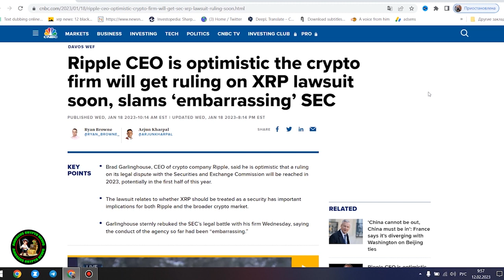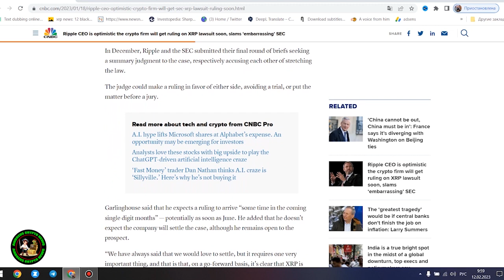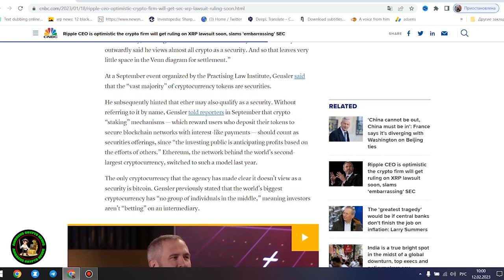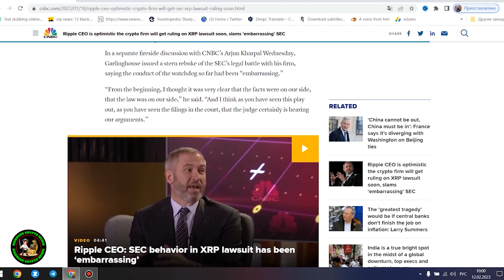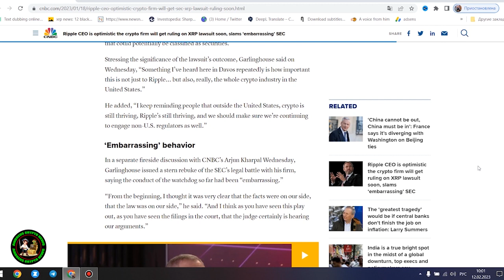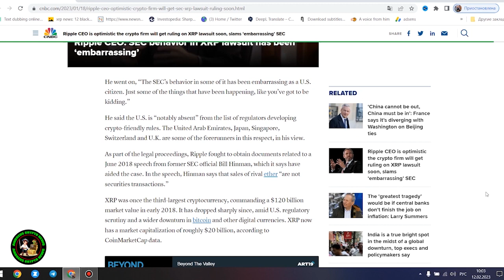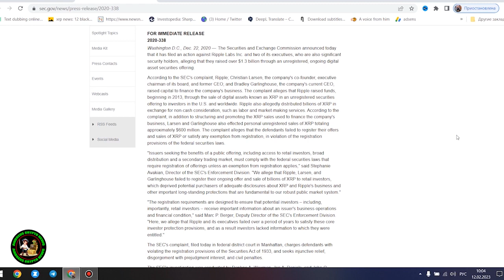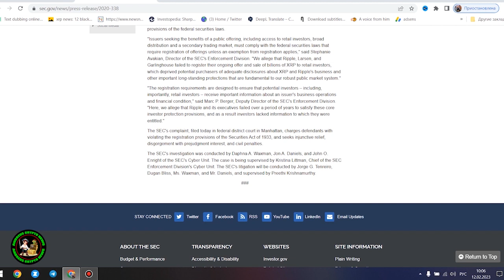XRP RIPPLE I LOST MY MIND 7,500,000,000,000 !!!!!!!!!!!!